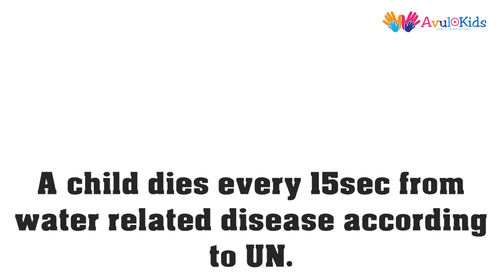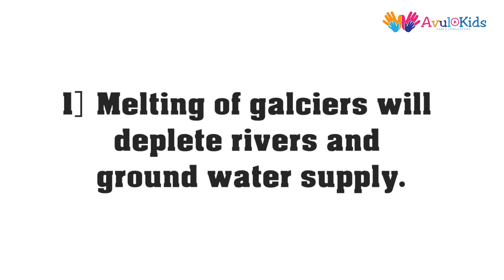Water Conservation | Rainwater Harvesting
Importance of rain water harvesting-

In spite of having 70% of water on earth but only 1% of water is fresh & usable and other 97% of water is salty, 2% of water is in form of ice in the glaciers & icebergs.

Day by day ground water level is decreasing because of increasing concrete structures . So it is very essential to start saving the rain water.

Saving water now means having water available in the future.